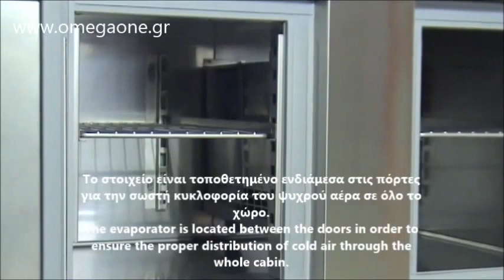Ψυγείο Σαλατών Βιτρίνα Λεκανάκια GN με Ψυκτικό Μηχάνημα Κάτω Refrigerated Salad Pizza Topping Unit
Cool Saladette Refrigerated Counters
Compact Pizza Counters
Saladette Counter
Prep Counter Fridges
2 DOOR PREP COUNTER SALAD SANDWICH PIZZA FRIDGE CURVED GLASS DISPLAY
Counter Top Preparation Unit
2 Door Stainless Steel Refrigerated Gastronorm Saladette Counter 245 Ltr
commercial pizza prep tables
2 door saladette counter with stainless steel worktop
Refrigerated 2 Door Pizza & Salad Prep Counter Fridge
used pizza prep table refrigerated
48 sandwich prep table used
sandwich prep table with glass sneeze guard
REFRIGERATED SALADETTE/COUNTER
Commercial 2 Door Salad Bar Pizza Fridge Prep Fridge
Snowman Stainless Steel 2 Solid Doors Preperation Fridge with Glass Cover Salad Bar
Dual Rail Prep Tables
two door refrigerated pizza prep table
Soyuducu Salad Bar
Frigorifer banak profesional per pica
تاپینگ چیست
قیمت تاپینگ ساندویچی
Kühltisch 2 Türen  mit Glasaufsatz
Rashladni Pizza pultovi
pizza pult rabljeni
Хладилна маса с гранитен плот салад бар за 3 съда GN
Хладилна маса за подготовка на пици с три врати
Хладилна маса салад бар
 bàn mát pizza 2 cánh
სამზარეულოს დანადგარები
plan de travail en granit pour pizza
table de préparation pour pizza
pizzakühltisch mit schubladen
Saladette Kühltisch mit Glasaufsatz,
tisch saladette
Saladette Belegstation,
saladette mit glasaufsatz
saladette brugt
Kølebord 2 eller 2 låger m glasopsats fra Coolhead
kølebord med brønd med 2 låger
Tables réfrigérées pour pizza
Saladette Glasaufsatz Kühltisch Pizzatisch,
Pitsa külmtöölaud 2 avatud uksed
banco pizza refrigerato prezzi
Fe en fas an tèt frijidè pou Pizaa
Aukstuma vitrīna 3 x GN 1/1 ar vaļējo skapi
aukstuma galdi ar granīta galdvirsmu un vitrīnu
Šaldymo stalas su ingredientų indais
Tabella Prep għall-insalata
Хөргүүртэй бэлтгэлийн ширээ
Pizza kjølebenk
Pizza koelwerkbank en saladette,
koelwerkbank gebruikt
pizza előkészítő asztal
Hűtött Saladette kijelzővel
Холодильный стол
masa pizza maxigel
Холодильные столы  для пиццы
Saladete-solatne vitrine
saladeta trojdverová v nerezovom prevedení
Pizza hladni stolovi
Pizzakylbänkar
Saladette med pizza topp 2 dörrar
Chladící stůl "SALADETA" empty
Pizza Hazırlık, Çift Kapılı Buzdolabı
Pizzanleivontapöytä
refrigerated pizza prep table
Berjaya single door Pizza Prep Fridge
Benmarin Salatbar
rabljena ugostiteljska oprema njuškalo
მაცივრები ვიტრინები მაგიდა
meuble a pizza 2 portes
Kühlgeräte Saladette und Salatvitrine,
Pizzakühltische,
banchi pizza
Salad Seri
Šaldomas picos stalas
Pizza előkészítő hűtött munkaasztal
ψυγείο σαλατών βιτρίνα τοστ
Ψυγειο σαλατων ψυχόμενη αποθήκη
Επαγγελματικό ψυγειο σαλατων μεταχειρισμενο
ψυγειο βιτρινα για κρυα σαντουιτς μεταχειρισμενο
βιτρινα συντηρησης δαπέδου
βιτρινα για κρυα σαντουιτς μεταχειρισμενη
ψυχομενη βιτρινα σαντουιτς μεταχειρισμενη
ψυγειο σαλατων βιτρίνα δαπέδου 2 πόρτες
βιτρινα συντηρησης τοστ δαπέδου μεταχειρισμενη
Ψυγεία Επιδαπέδια Σαλατών επαγγελματικού εξοπλισμού
Ψυγεία βιτρίνα πίτσας διαστάσεων
Ψυγεία ανοξείδωτα βιτρίνα τοστ δαπέδου
Ψυγεία βιτρίνα λεκανάκια gn
Ψυγεία βιτρίνες σάντουιτσ λεκανάκια gn
Ψυγεία σαλατων δαπέδου mini lt
Ψυγεία σαντουϊτσ δαπέδου mod
Ψυγεία τοστ gastronorm
Επαγγελματικά Ψυγεία δαπέδου estiasis
Επαγγελματικά Ψυγεία Επιδαπέδια βιτρίνες
Επαγγελματικά Ψυγεία δαπέδου πίτσας ψυκτικό μηχάνημα κάτω
Επαγγελματικά Ψυγεία σαλάτας τοστ δαπέδου
Επαγγελματικά Ψυγεία τοστ δαπέδου μικρά
Επαγγελματικά Ψυγεία σαλατων μικρά
Επαγγελματικά ανοξείδωτα Ψυγεία σάντουιτσ
psixomeni sintirisi
ψυχομενη συντηρηση δαπέδου μικρές αγγελίες
ψυχομενη συντηρηση επιδαπέδια μικρές αγγελία Πωλείται
Ψυγειο σαλατων βιτρίνα με πόρτες διαστάσεις
Ψυγείο Σαλατών Βιτρίνα Ψυκτικό Μηχάνημα Κάτω
ψυγεια πιτσας με πορτες
ψυγεια πιτσας
ανοιγμα πιτσαριας
κοστος πιτσαριας
ψυγειο παγκος πιτσας,
ψυγειο σαλατων μεταχειρισμενα
ψυγειο παγκος μεταχειρισμενο
ΕΞΟΠΛΙΣΜΟΣ ΠΙΤΣΑΡΙΑΣ
Πόσο κοστίζει να ανοίξεις τη δική σου επώνυμη πιτσαρία,
αναψυκτηριο, καφέ
τι χρειαζεται μια πιτσαρια,
ΨΗΤΟΠΩΛΕΙΑ – ΠΙΤΣΑΡΙΕΣ –ΣΝΑΚ ΜΠΑΡ – ΟΥΖΕΡΙ,
πρωτοτυπες ιδεες για πιτσαριες,
Ψυγείο Πάγκος Πίτσας Συντήρηση,
Ψυγείο Σαλατών Με 2 Πόρτες,
Ψυγείο Πάγκος Πίτσας Συντήρηση 2 πόρτες & Συρτάρια,
Ψυγείο υλικων πιτσαριας Συντήρηση,
Ανοξείδωτο ψυγείο σαλατών πιτσαριας,